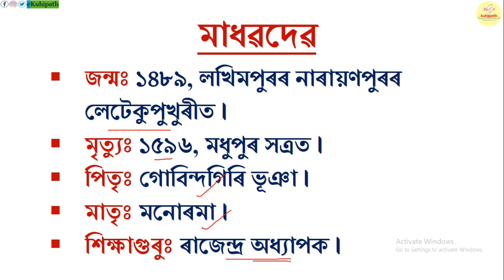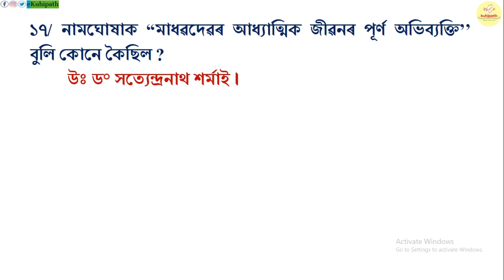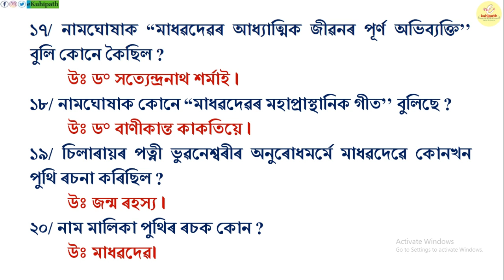মাধৱদেৱ | Most Important Questions | LP/UP TET | Assamese (Language) | Session-8 | Imp for all exams